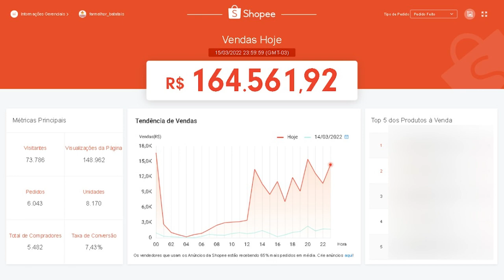Tudo que você precisa saber para começar a vender na Shopee.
Descubra as vantagens, valores e dicas para vender nesse Marketplace que cresce cada vez mais.

Links do vídeo:

Entenda como funciona o Frete Grátis da Shopee.

CUPOM: UNIMKT10
Ecomonize com o Frete no Melhor Envio:

CUPOM: PARCEIRO20